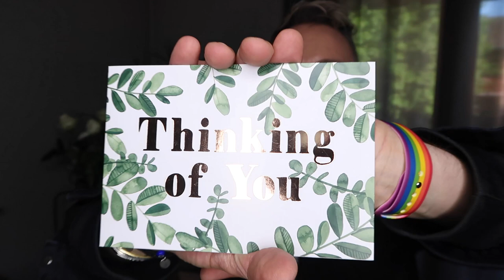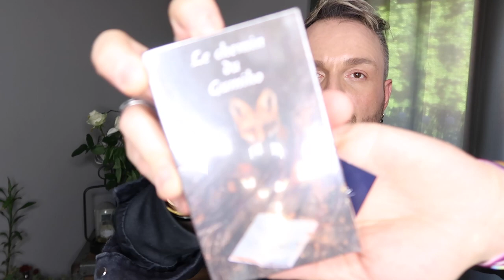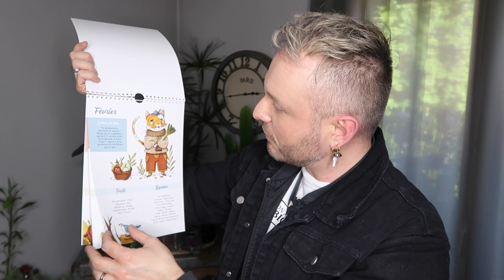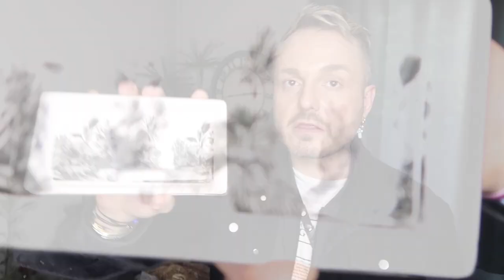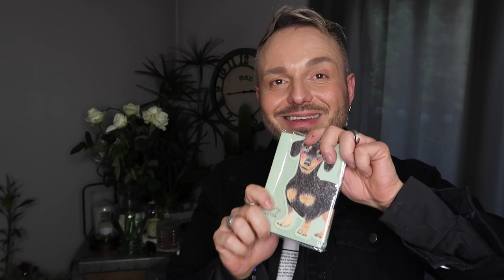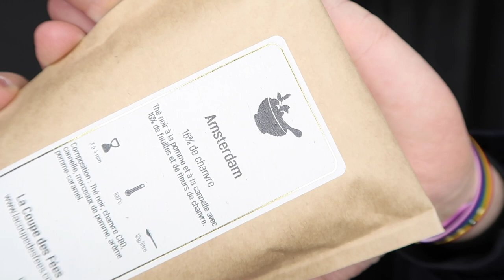(UNBOXING) Le Swap le plus gros de l'Histoire ! De l'émotion au programme 🙏🏻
Liens Utiles

➡️ Liens et produits  mentionnés dans cette vidéo :

LESADDICTIONSBYN10

🎬 Niveau Technicité

Miniature Canva

👓 OOTD

* TeeShirt Pull & Bear
* Veste Adidas
* Veste SHEIN
* Harnais SHEIN

🏷️ Codes Promo

Orange Amour

Doly & Jack

I-Graal

EBuyClub

Take Care 🤗

Nico